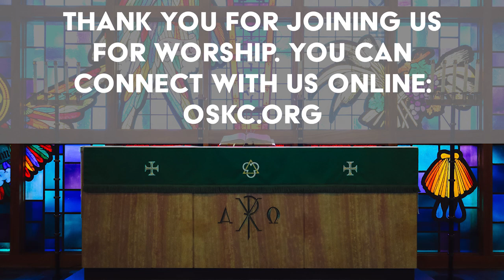Alive - sermon for Easter Sunday 2022